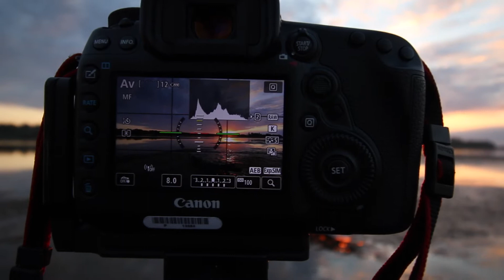Fotografia krajobrazowa #18: SIERPNIOWY WSCHÓD SŁOŃCA z Canonem 5DmIV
Kilka ostatnich dni to spektakularne wschody i zachody słońca. Tym razem zapraszam Was nad Wisłę, żeby fotografować piękny wschód słońca Canonem 5D mark IV. Na koniec filmu kilka pierwszych wrażeń odnośnie tego aparatu. Zapiszcie się również do Newslettera na moim blogu: blog.polandinthelens.pl, a zawsze będziecie na bieżąco.

MUZYKA:
Washed Out - Johan Borjesson

INFO: Poniższe linki kierują do konkretnych produktów na stronie sklepu partnera i pozwalają mi otrzymać niewielką prowizję, dzięki której mogę rozwijać ten kanał.

FILTRY:
System filtrów Format Hitech (100mm)
Filtr pełny szary Hitech IR ND 1.2 Firecrest 4 stop
Filtr pełny szary Hitech IR ND 3.0 Firecrest 10 stop
Filtr połówkowy szary Hitech Firecrest ND 0.9 Grad Soft
Uchwyt (holder) Hitech 100
Pierścień (adapter) polaryzacyjny 105mm Hitech 100
Pierścienie (adaptery) do obiektywów: 67mm, 72mm, 77mm, 82mm

Filtr polaryzacyjny kołowy Lee Landscape 105mm

Gimbal Zhiyun Crane
Plecak ThinkTank Airport Accelerator